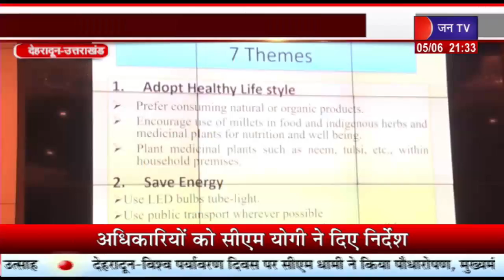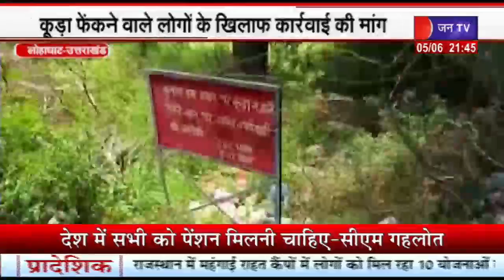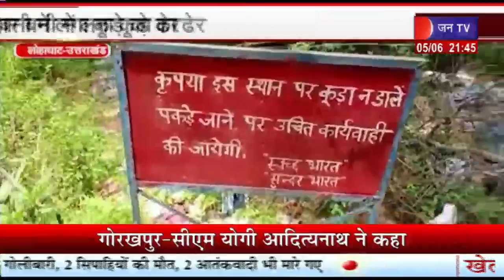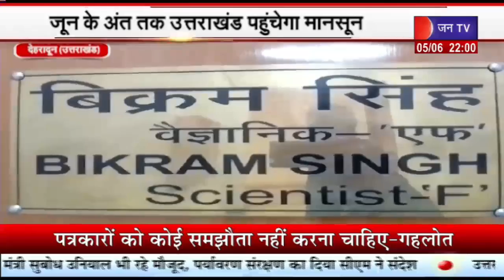Uttarakhand | Uttarakhand News Bulletin 09 : 30 PM Dated 05 June 2023 | JAN TV